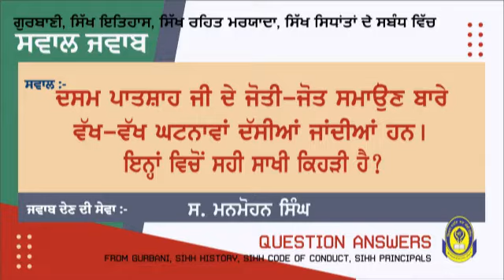ਦਸਮ ਪਾਤਸ਼ਾਹ ਜੀ ਦੇ ਜੋਤੀ-ਜੋਤ ਸਮਾਉਣ ਸਬੰਧੀ ਪ੍ਰਚਲਿਤ ਸਾਖੀਆਂ ਵਿੱਚੋਂ ਕਿਹੜੀ ਸਾਖੀ ਸਹੀ ਹੈ || QUESTION ANSWER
ਦਸਮ ਪਾਤਸ਼ਾਹ ਜੀ ਦੇ ਜੋਤੀ-ਜੋਤ ਸਮਾਉਣ ਸਬੰਧੀ ਪ੍ਰਚਲਿਤ ਸਾਖੀਆਂ ਵਿੱਚੋਂ ਕਿਹੜੀ ਸਾਖੀ ਸਹੀ ਹੈ ?